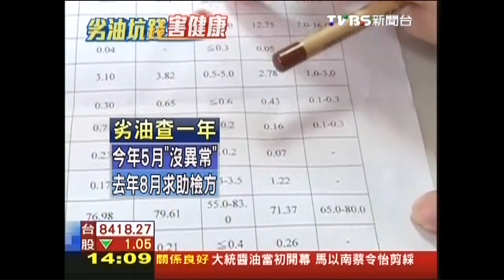高振利「關係」好 馬以南、蔡令怡站台剪綵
大統油品去年就被檢舉，居然查了一年才有結果，衛生福利部坦承，去年10月接獲民眾檢舉，去年12月轉交彰化縣衛生局，但一直沒有結果，這期間屏東美和科大化驗市面上許多油品，就發現大統包裝標示橄欖油，成分卻幾乎是大豆油，學校都驗得出來，為什麼衛生局驗不出？大統長基董事長高振利，善於經營人脈，衛生局前往稽查，他都嗆說跟民代很熟，一名已故縣議員葉寧鋒，就多次表達關心，而兩年前大統醬油開幕，包括當時的交通部長毛治國，副總統吳敦義的太太蔡令怡，以及馬總統的姐姐馬以南，都出席剪綵。